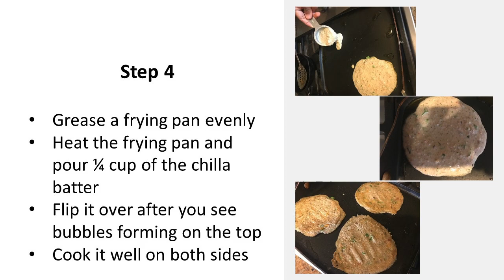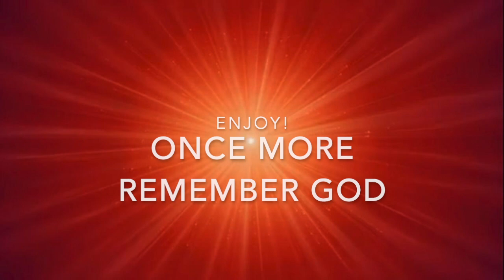Divine Recipe - Oats Chilla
Saatvik Recipe for Oats Chilla

Ingredients:
1 cup oats (old fashioned)
¼ cup rice
1 piece of broccoli
¼ tsp shredded ginger
2 green chilies
1 tbsp. chopped coriander
½ tbsp. grated carrots
1 tbsp. dry roasted besan (Gram flour)
½ tsp salt (as per taste)
½ tsp dry roasted ground cumin (jeera)
¼ tsp red chili
½ tsp amchoor powder
½ tsp chaat masala

Recipe:
Soak rice with sufficient water for 2 hours
Soak Oats with sufficient water for 2 hours
In a blender, blend oats, rice, broccoli, green chilies and ginger to a smooth and runny consistency
Take out contents from the blender to a mixing bowl
Add besan and all other spices and vegetables
Give it a stir to make a uniform mixture
Grease a frying pan evenly
Heat the frying pan and pour ¼ cup of the chilla batter
Flip it over after you see bubbles forming on the top
Cook it well on both sides
Serve hot chillas with tamarind or green chutney.